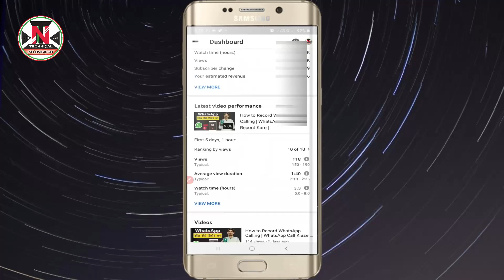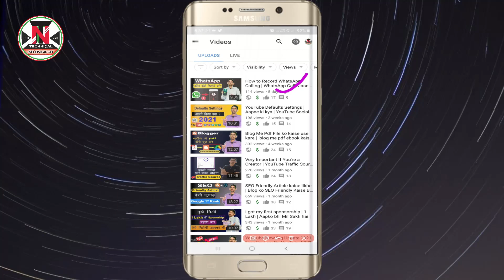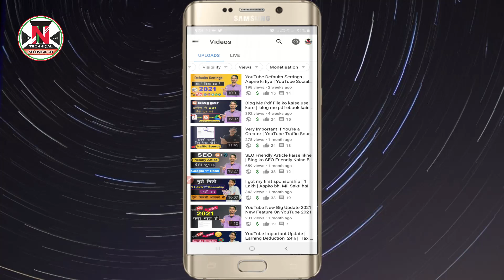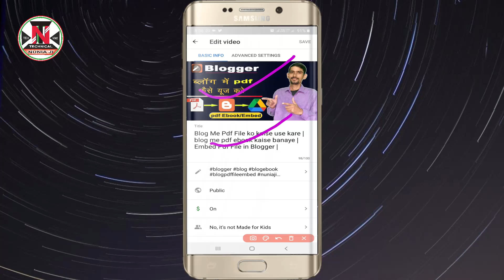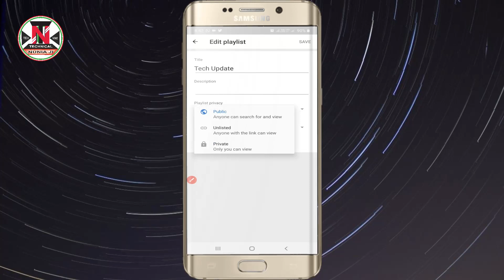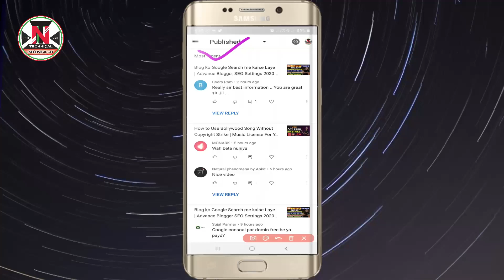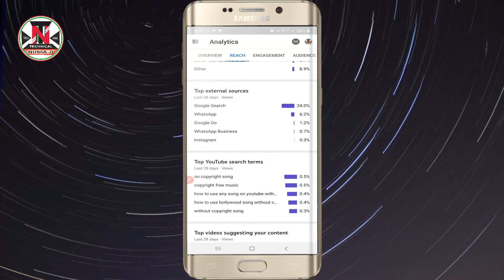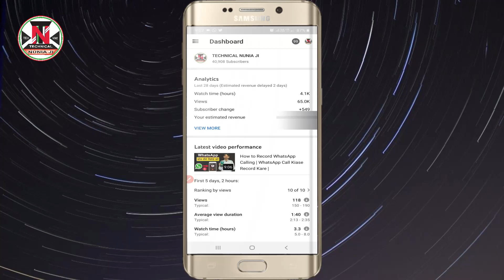How to use YT Studio Mobile App | YouTube YT Studio Mobile App kaise use kare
Namakskar Dosto Aaj ki is video me maine aapko YouTube Mobile Studio App ko use krne ke bare me btaya hai. Ummed krta hun video aapko pasand aayega. Thanks

Topics Covered  In This Video :
1). YouTube YT Studio Mobile kaise use kare 2021
2). YouTube Creator studio App kaise use kare
3). How to use YouTube Creator studio app
4). Mobile se YouTube Channel kaise manage kare
5). YouTube Studio setting in mobile